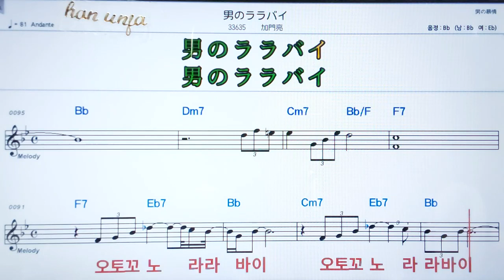💖오토꼬노라라바이/ 카몬료우✌カラオケ.日本の曲( 한글 발음)악보, 코드 ,Karaoke*카라오케 반주